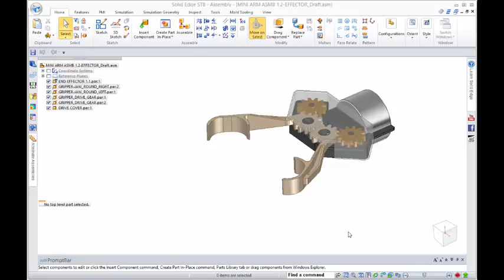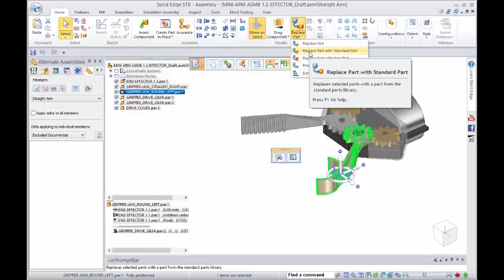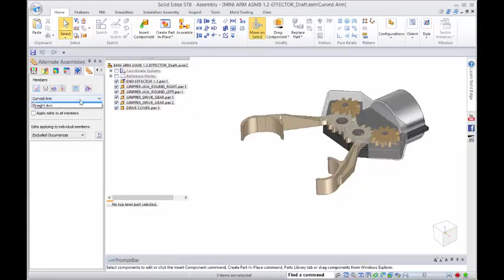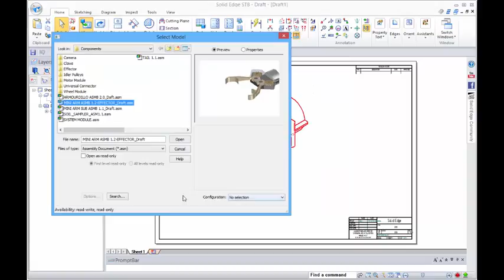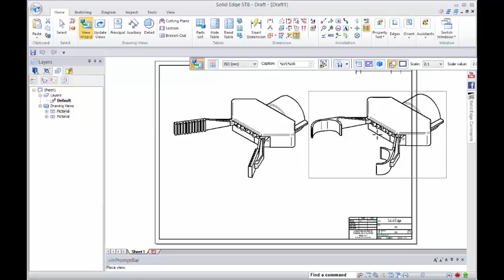Solid Edge Family of Assemblies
This tutorial shows how you can set up an alternate assembloes that are similar, but have different variants and can be stored within the same assembly file.